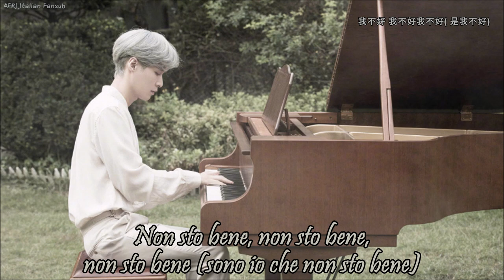[SUB ITA] LAY (Zhang Yixing) - I'm Not Fine (我不好)